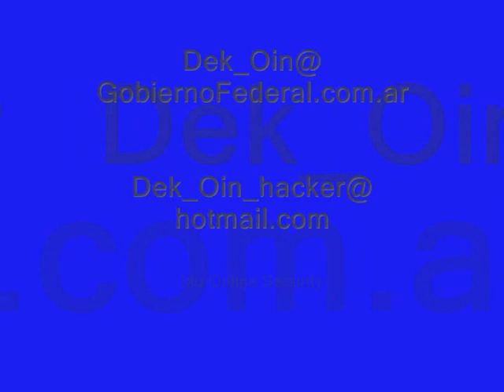Dupear En Mu Online 99B By Dek_Oin PARTE2 1024x768 con Music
Dupeando en los server de mu 99B PARTE2 jeje xD
Si se nota que estaba al pedo hoy para ponerme a grabar un video mientras hacia war con mi amigo, editados los 2 xD
PD: no al dup (?)
saludos